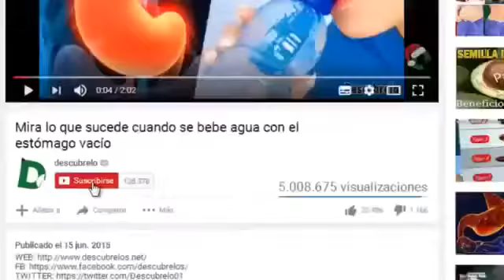➨Desfile Feria |☛【Pedro Escobedo | Queretaro |Mexico】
!COMPARTELO! Facebook | Twitter | YouTube | Google+

Pedro Escobedo

→♫♪♫ ➨Desfile Feria Pedro Escobedo 2016 Full HD |☛【Pedro Escobedo | Queretaro |Mexico】 PedroEscobedo @PedroEscobedo ♫♪♫

pedroescobedooficialgmlcm   gvlns22b